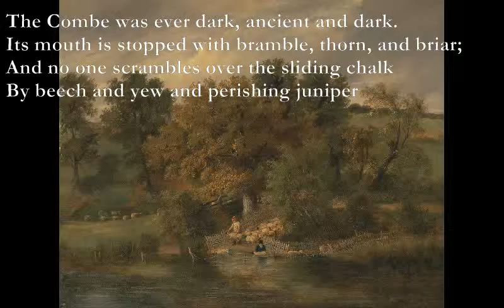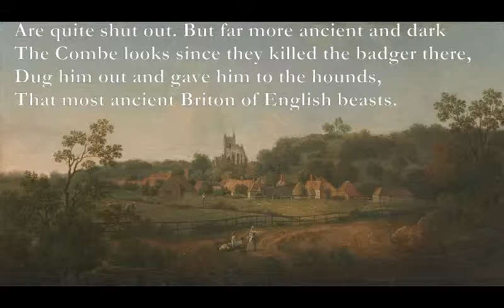The Combe [EDWARD THOMAS poem set to music]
Here is a poem by Edward Thomas which I have set to music:

Dm Am7 Gm7
The Combe was ever dark, ancient and dark.
C Gm7 Dm
Its mouth is stopped with bramble, thorn, and briar;
Dm Am7 Gm7
And no one scrambles over the sliding chalk
C Gm7 Dm
By beech and yew and perishing juniper
F  C Gm7
Down the half precipices of its sides, with roots
F
And rabbit holes for steps. The sun of Winter,
Am7 Gm7
The moon of Summer, and all the singing birds
F Gm7 A7
Except the missel-thrush that loves juniper,
Dm Am7
Are quite shut out. But far more ancient and dark
Bb C
The Combe looks since they killed the badger there,
Dm C
Dug him out and gave him to the hounds,
G A7
That most ancient Briton of English beasts.